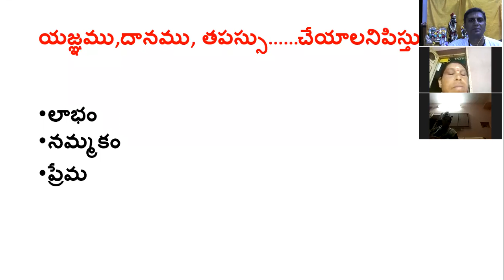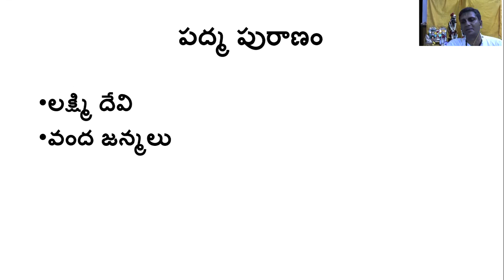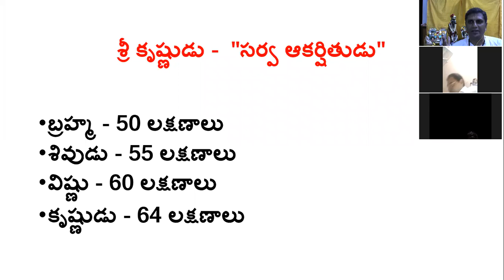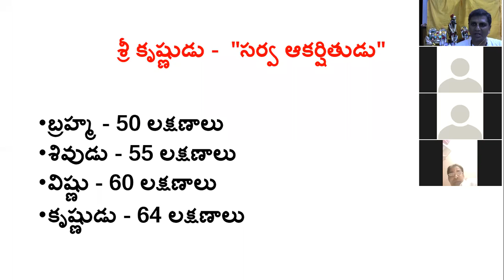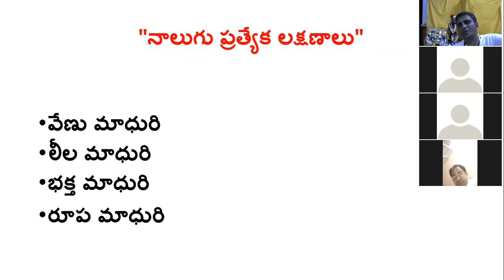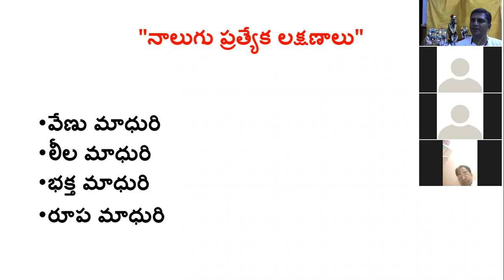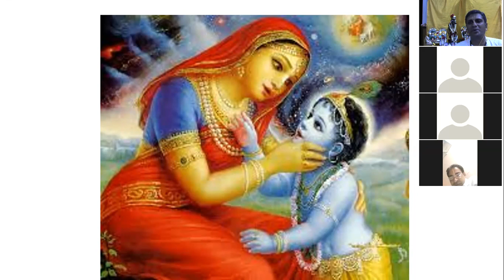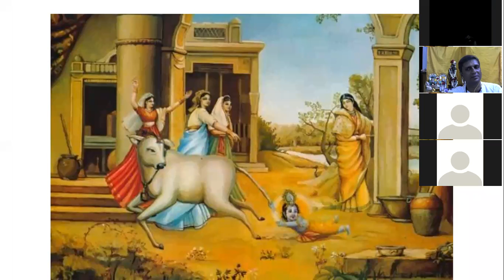దామోదరమాసం వ్రతం చేయడానికి ఉండవసిన భావన భాగం-3